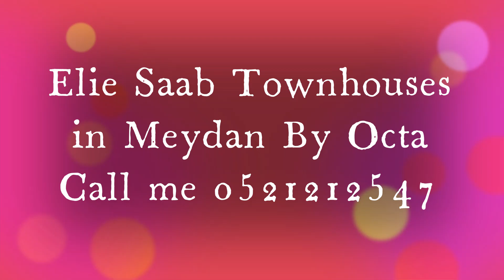Elie Saab in Meydan - Townhouses for sale - Submit EOI today